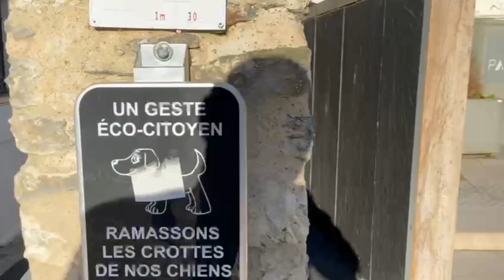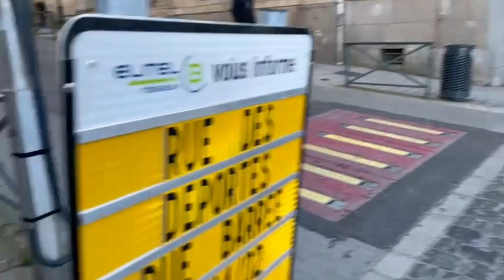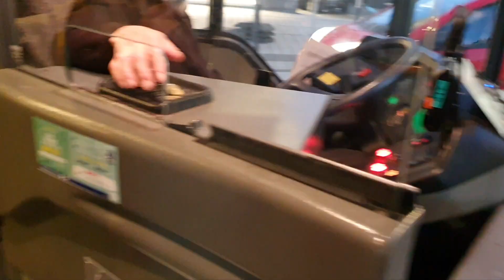Tour to LAVAL City FRANCE..short video.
short trip to historical  Laval city France..